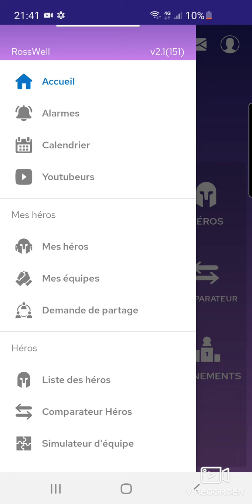Analyse de Xnolphod et Zenobia